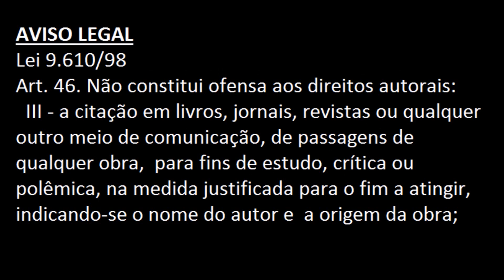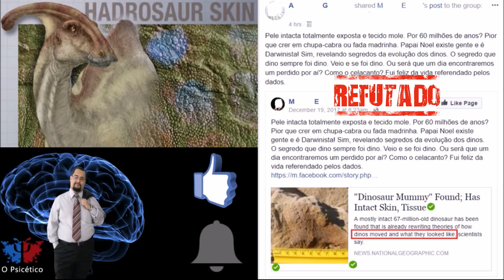Caso: 12-dbk "A farsa da pele de dinossauro refutar evolução"